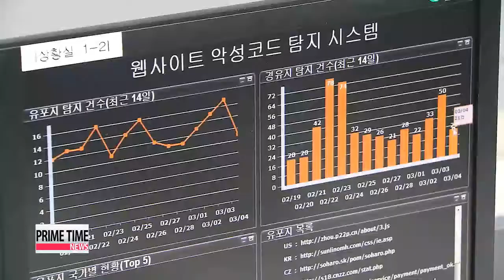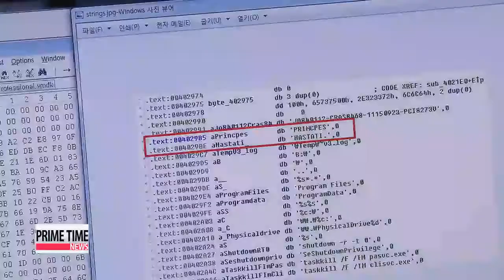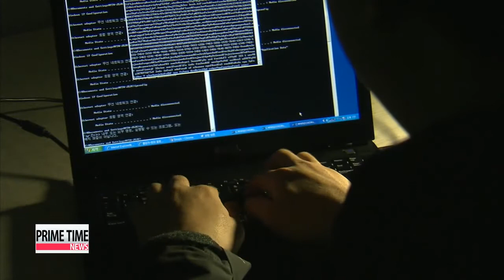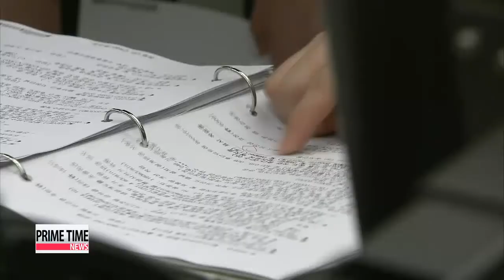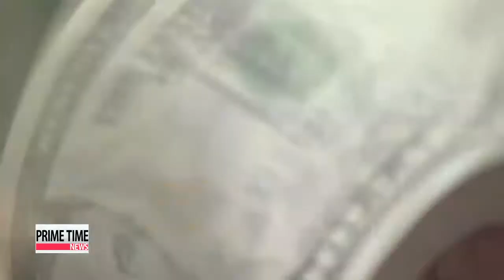PRIME TIME NEWS The nation focuses on the future of cyber space with experts from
PRIME TIME NEWS 22:00

(THIS IS THE TRANSCRIPT FOR ARIRANG NEWS THAT AIRED ON 17 Oct 2013- 22:00 KST.)

Title: News Headlines

The nation focuses on the future of cyber space with experts from close to 90 countries gathering in Seoul to ponder questions about making this virtual world safe, secure and prosperous.

Lawmakers zeroed in on the latest controversies surrounding the nation's nuclear safety during Day 4 of the annual government audit.

Over in the U.S., it's an end to the government shutdown and resolution of the debt ceiling at least for now as Obama and Congress agree to take up the issue again early next year.

Title: Prime Time News Title

Prime Time News Title

Title: Opening

Good evening, and welcome to Prime Time News.
It's Thursday, October 17th here in Korea.
Live from Seoul, I'm Yoo Ji-hae.
And I'm Sean Lim. Thank you for joining us.

Title: President Park calls for international regulations on cyber terrorism

We begin this evening with one of the biggest conferences in the world on cyberspace currently being hosted here in Seoul for the next two days.
It has brought together over 15-hundred officials and experts from nearly 90 countries and 18 international organizations.
Under the theme of "Global Prosperity through an Open and Secure Cyberspace" the event will deal with crucial issues related to the virtual world including security, the digital divide, economic growth and capacity building.
At an opening ceremony this Thursday morning, President Park Geun-hye emphasized the need to narrow the digital divide between developing and developed countries by sharing know-how in the IT sector and called for international regulations to ensure cyber security.

"With the ongoing development of the internet, threats against cyber security, such as personal information leaks and the spread of malignant codes, are also increasing. The international community must work together to create a set of global regulations to prevent such threats, but ensure that cyberspace remains free and open at the same time."

The Seoul Conference is the third such meeting after the first gathering in London in 2011 followed by one in Budapest last year.

Title: Interview with British Foreign Minister William Hague

Also in attendance at the global gathering British Foreign Minister William Hague sat down with our foreign affairs correspondent Hwang Sung-hee for a sideline chat.
And here are his thoughts on a range of subjects from this year's Seoul Cyberspace Conference to President Park's upcoming state visit to London. British Foreign Minister William Hague says South Korea and the United Kingdom share the same ideals even in cyberspace, which is why Britain asked Seoul to host this year's global conference on cyber issues.